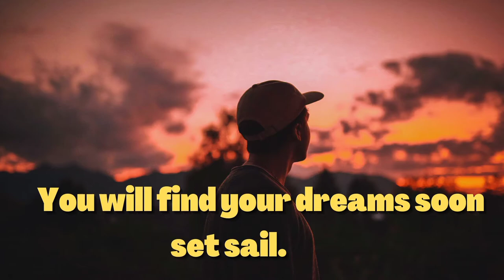Stand Firm-Cathering Pulsifer(Motivational poem)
Stand Firm